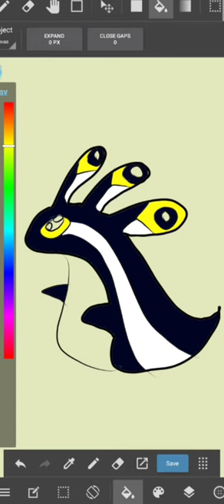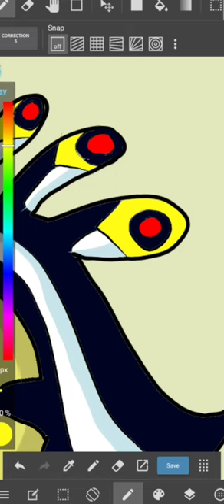MENGGAMBAR MONSTER LUCU di Android #3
Samsung A21s

Aplikasi
MediBang Paint
Super Perekam Layar

Kalau ada yang ingin ditanyakan, silahkan tulis di komentar ya..